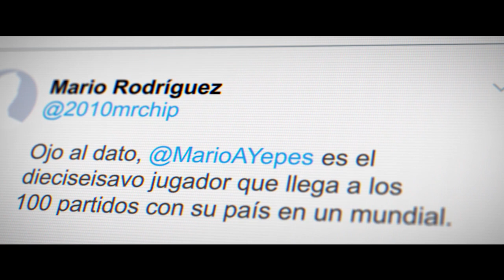Tigo No Mundial 2018 - Pospago - Respuesta Yepes 4